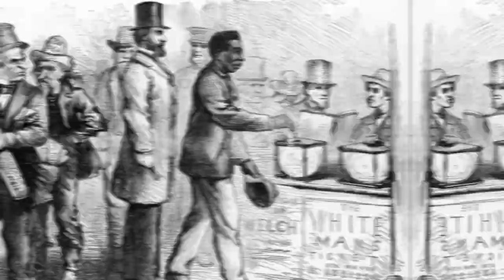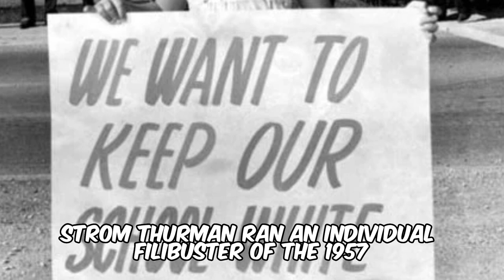How RACISM created Black Democrats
Why are so many black voters democrats, is their a historical reason behind this? Listen and enjoy while I explain the series of events that led to Black folks being democrats.

Audio:
Onemichistory.com